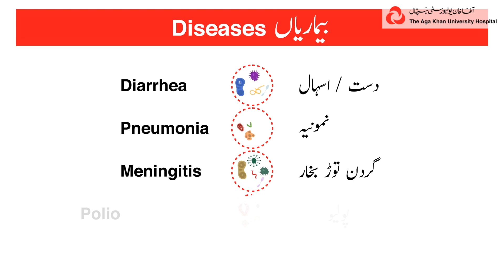Timely Vaccinations Save Lives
Immunization is a powerful tool to help yourself and your baby against deadly diseases.

For a full list of our Aga Khan University Hospital Pharmacies where vaccinations are available,